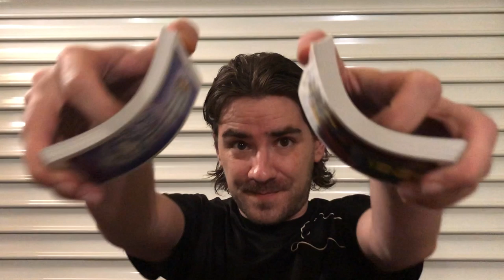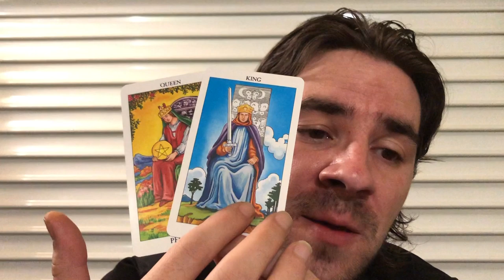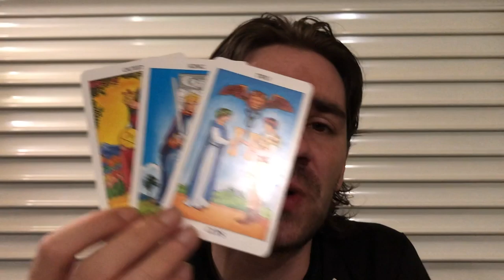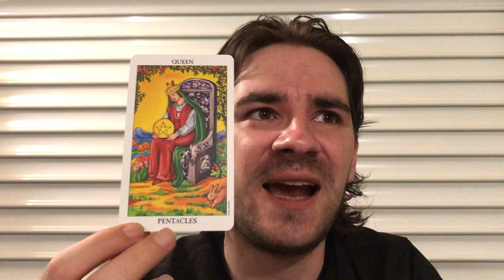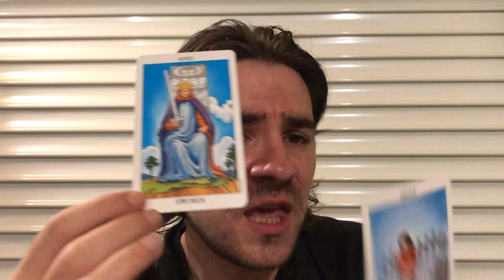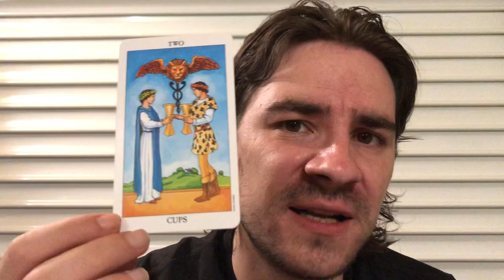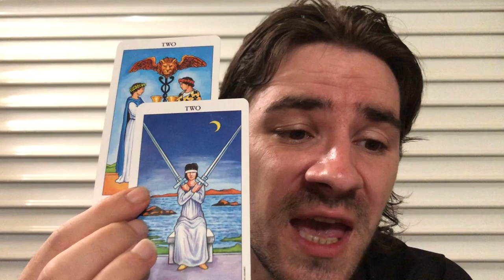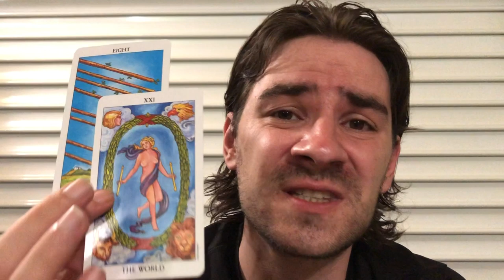PISCES! 💕 1 WILL HELP U, 1 WANTS U TO PROVE YOUR WORTH! TRIANGLES! Pisces Tarot August 12-18 2019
PISCES! 💕 1 WILL HELP U, 1 WANTS U TO PROVE YOUR WORTH! TRIANGLES! Pisces Tarot August 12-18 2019 for all Pisces sun, Pisces Moon and Pisces rising signs! MASSIVE SALES on Personal Readings